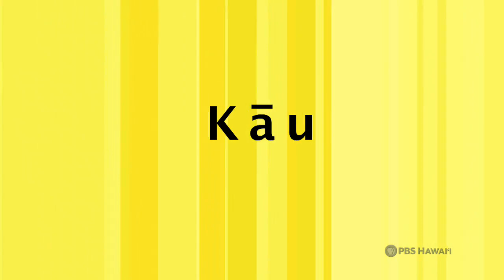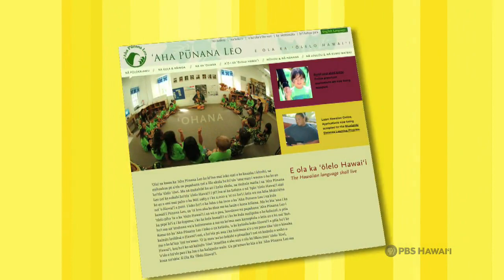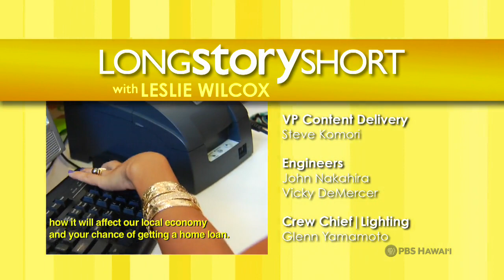Amy Kalili | Long Story Short with Leslie Wilcox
Original air date: Tues., Apr. 14, 2009

Hawaiian-Language News Anchor

Special correspondent Amy Kalili seems like a career broadcast journalist who just happens to be fluent in Hawaiian. However, Amy’s journey to becoming the first Hawaiian-language news anchor was a long one, with many twists and turns along the way.